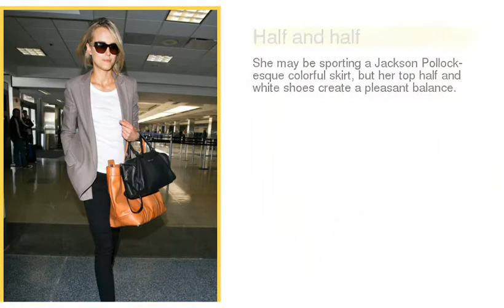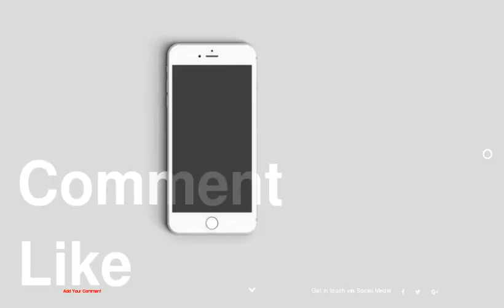Taylor Schilling Shows Us How to Wear Summer Whites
1 : Shift Dress
2 : Leather Details
3 : Gold Accents
4 : Cream Blazer
5 : Long Sleeved
6 : Neutral
7 : Shimmer
8 : Half and half
9 : Basic
10 : Accessories